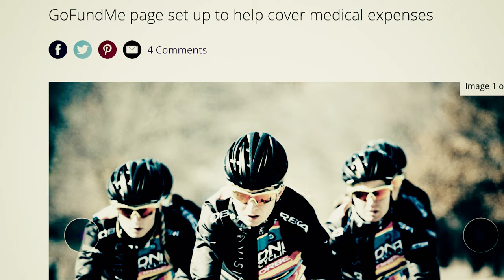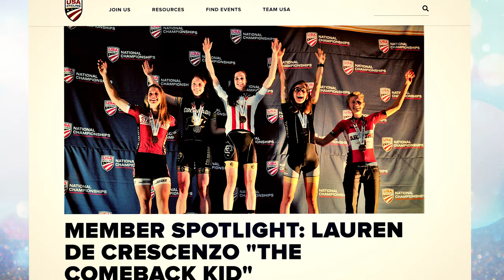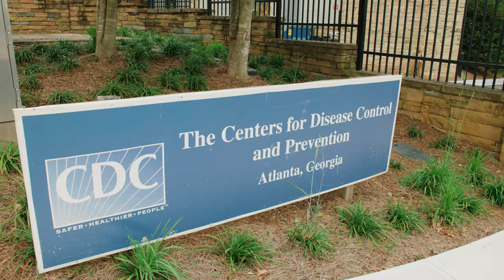Lauren De Crescenzo | Impact Award Honoree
Lauren De Crescenzo is a professional cyclist, competing in races throughout the world. On April 2, 2016 in the final meters of the San Dimas Stage Race, her handlebars got caught in the metal fencing surrounding the finish. She flipped over the fencing, onto her head, sustaining a severe traumatic brain injury and multiple other injuries. She was airlifted to the University of Southern California ICU, where she was intubated and placed in a medically induced coma. 3 weeks later she was flown to Craig Hospital to continue her rehabilitation.

After five weeks at Craig, Lauren returned home to begin to rebuild her life. Since her Craig discharge, she has completed her Master of Public Health at the University of Colorado-Denver, published research on the epidemiology of traumatic brain injuries, and served with the Centers for Disease Control in Injury Prevention in Atlanta.

Along with returning to school and work, Lauren has continued racing her bicycle. She won the gold medal in the 2019 USA Cycling Collegiate National Championships Individual Time Trial, taken the victory in several gravel endurance events, and set a World Record for the fastest time to ride the elevation gain of Mt. Everest on a bicycle (called “Everesting”) to raise money for the Craig Foundation.

Since graduating from Craig, Lauren has been one of the hospital’s leading patient voices, not afraid to speak up for the mental health issues of patients who have sustained a TBI. She has spoken at numerous Craig fundraisers, educated physicians about her experience, and raised awareness through her amazing success story.

Lauren received the Craig Hospital Impact Award in 2022 in honor of her professional success and commitment to making a positive impact in the world following her injury.

Craig Hospital in Denver, Colorado, is a world-renowned rehabilitation hospital that specializes exclusively in the neurorehabilitation and research of patients with spinal cord injury (SCI) and brain injury (BI). Craig is a not-for-profit, free-standing, national center of excellence that has treated more than 34,500 patients with SCI and BI since 1956.